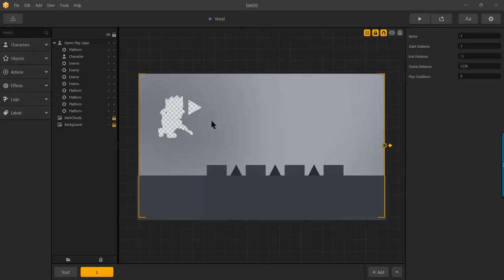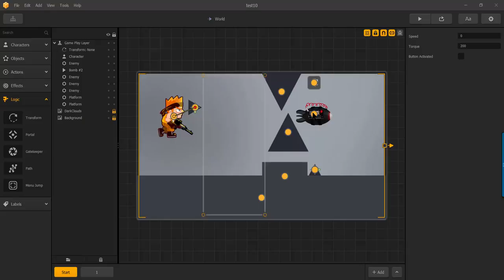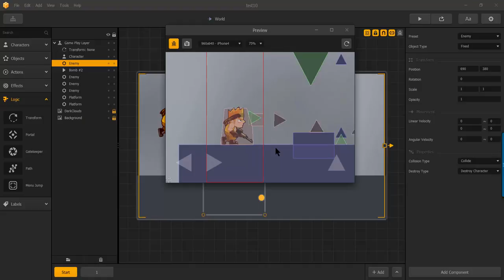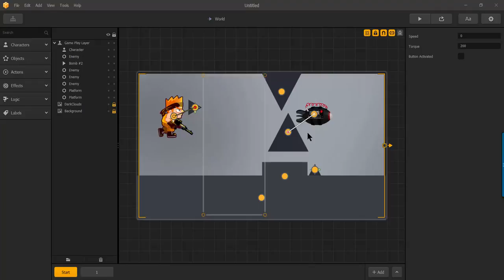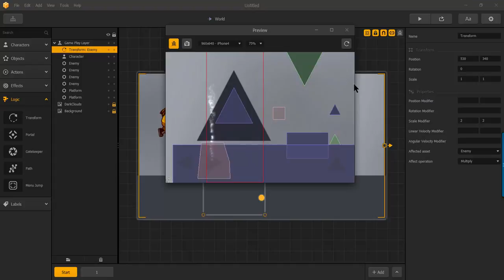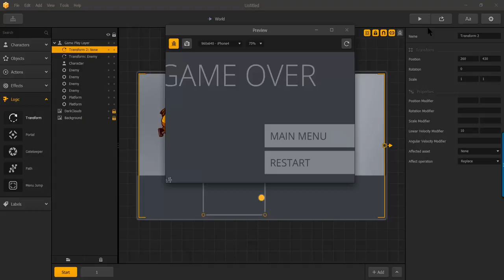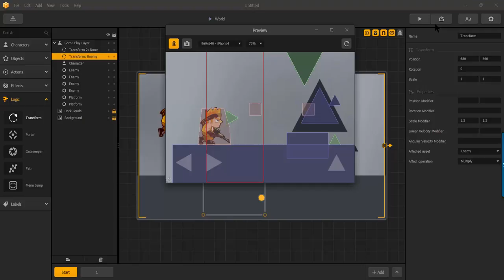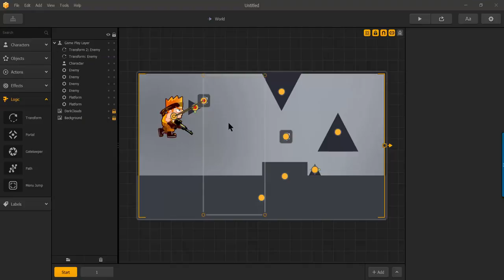BuildBox - Logic : Transform